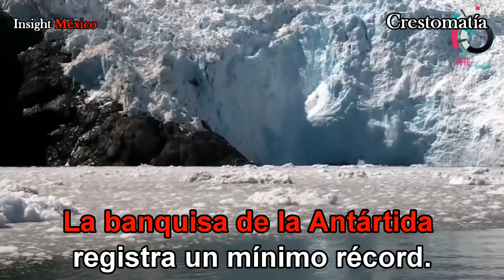La temperatura más alta de la historia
Earth savewildlife Planeta GlobalWarming El periodo 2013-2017 podría ser considerado el más caluroso jamás registrado. Se registraron temperaturas de más de 50ºC en Asia y sequías en África. Esto una muestra de la tendencia del calentamiento a largo plazo del planeta.